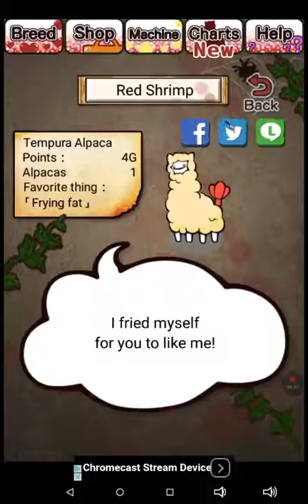Super emo alpacas/ WHAT EVEN IS THIS GAME!?/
My gameplay of super emo alpacas! Seriously this game is so weird. If you want to try it out yourself, it is in the app store.